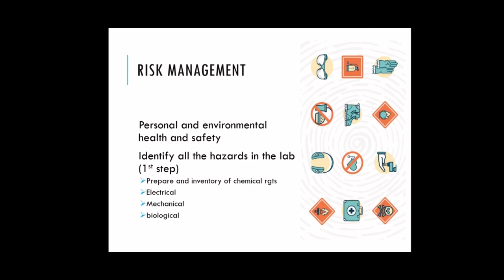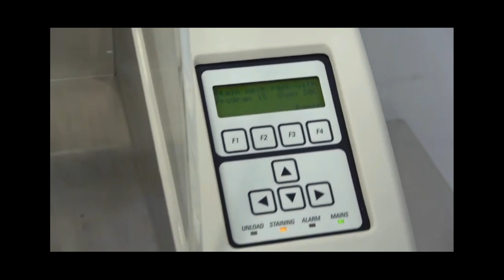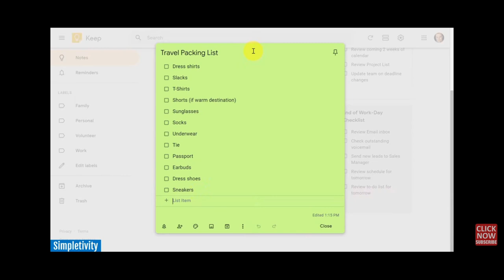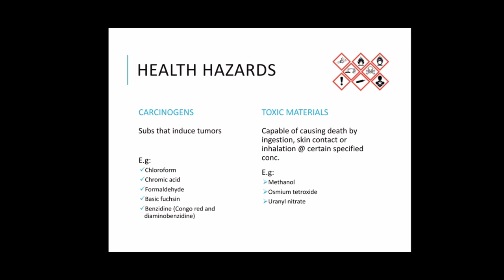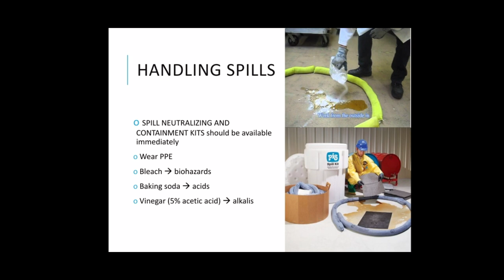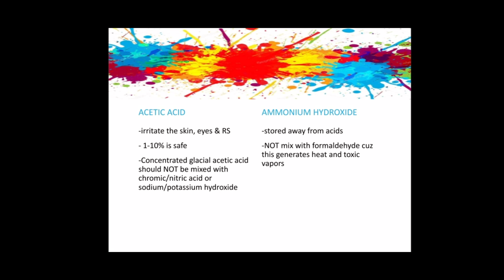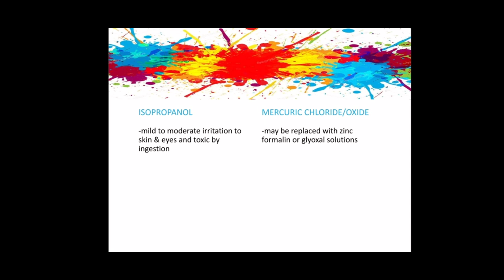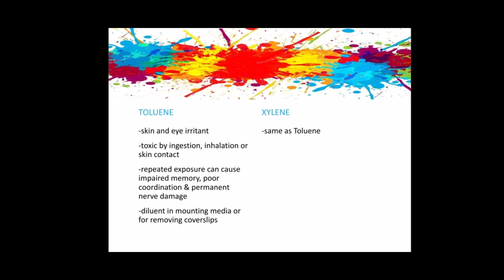Risk Management and Safety in the Histopathologic Laboratory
References:

Histopathologic Techniques by Jocelyn H. Bruce-Gregorios, MD

All additional videos credits to each of its corresponding owners.